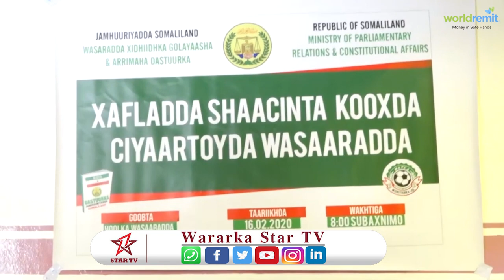Wasaaradda X/G & Arrimaha Dastuurka oo Shaacisay Koox ku Ciyaari Doonta Magaca Wasaaradda